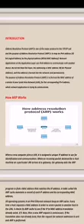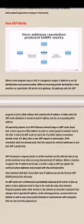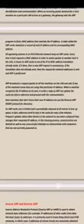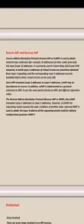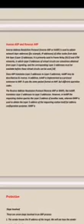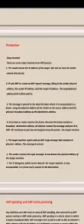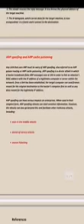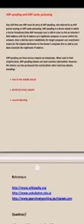ARP- Address Resolution Protocol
هذا التقرير معد من قبل طالبة المرحلة الرابعة (عهد احمد جاسم) في قسم البرمجيات/ كلية علوم الحاسوب وتكنولوجيا المعلومات/ جامعة واسط لمادة معمارية الشبكات والبروتوكولات. ومطلوب من جمع الطلبة مشاهدته وفهم الاسئلة التي تطرح فيه كونها تودع الى مستودع الاسئلة!